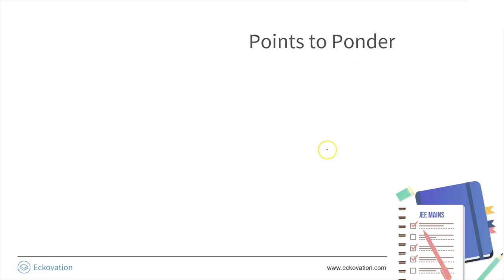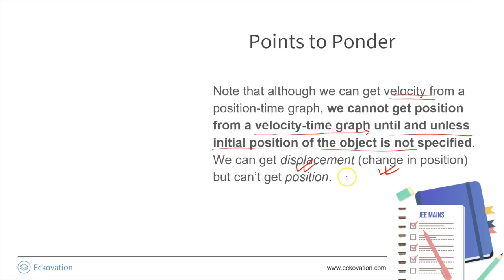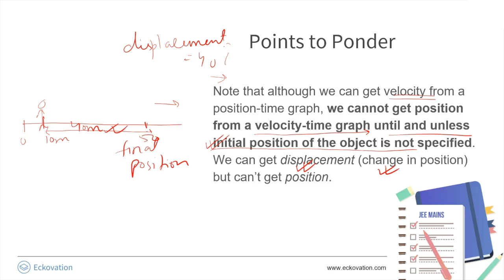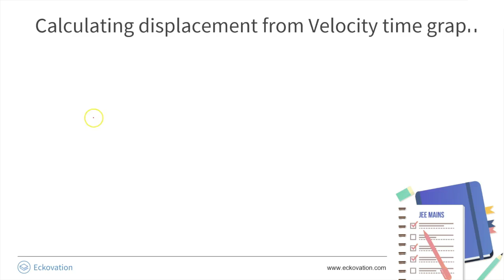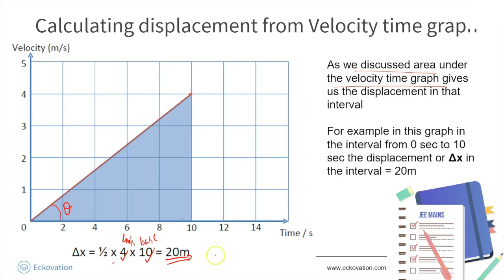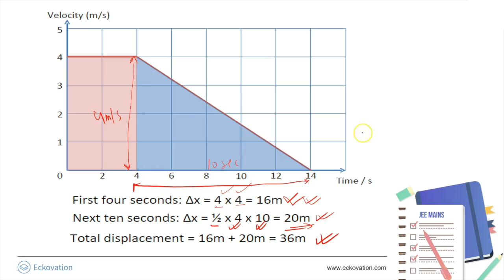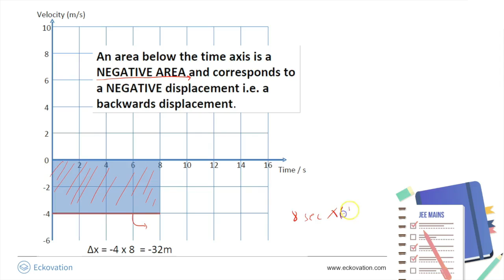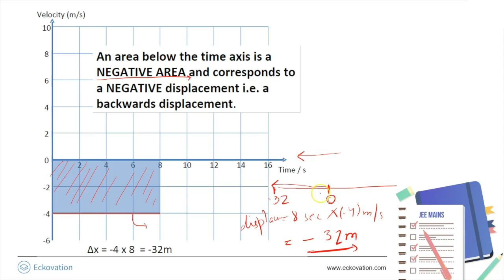Kinematics | One Dimentional Motion | Part 4 | JEE | In Hindi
One dimentional motion (Kinematics) part 4 in hindi for JEE aspirants